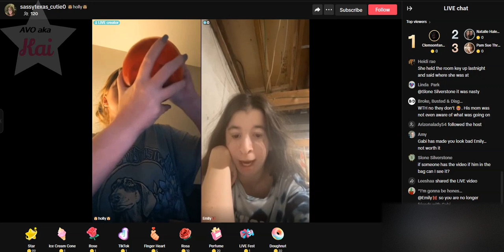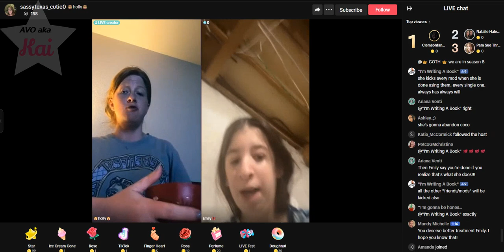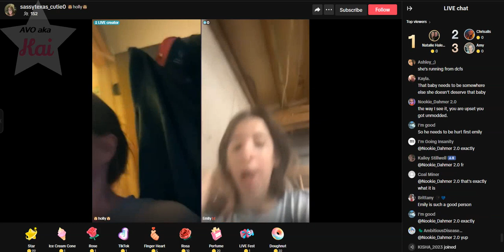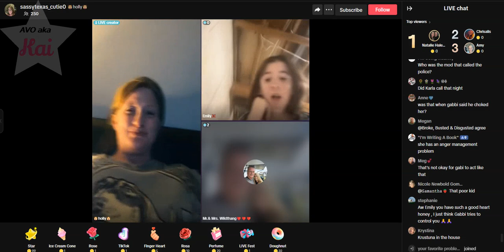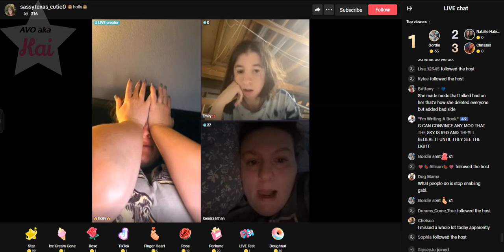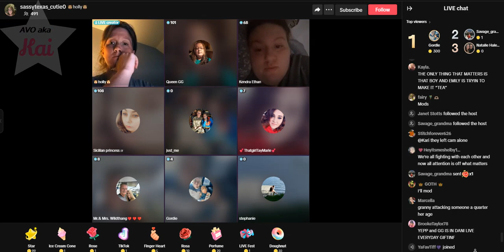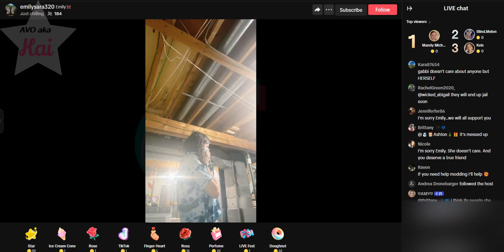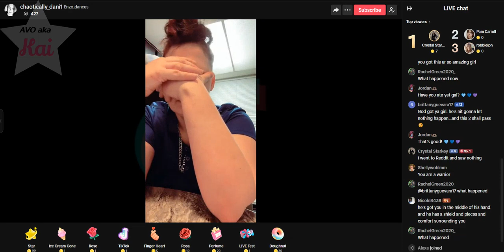EMILY JOINS HOLLY 12-09-23_06.06PM TRIES TO SPILL TEA & GETS SHUT DOWN & GOES LIVE ALONE PART 1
DO NOT BULLY HOLLY! SHE WAS JUST TRYING TO HAVE A STREAM WHEN EMILY JOINED BRINGING THE DRAMA TO ANYONE WHO WOULD LISTEN. HOLLY HAD NO IDEA IT WOULD TURN INTO WHAT IT DID.

EMILY LEAVES AND GOES LIVE ON HER OWN AND THEN GETS BANNED.